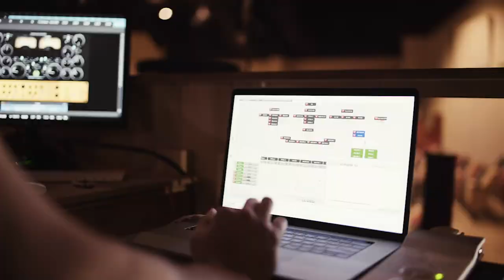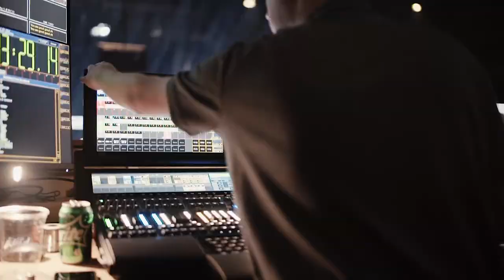Stonegate Fellowship Church - L-Acoustics A15 install